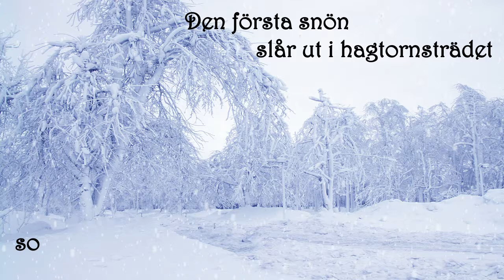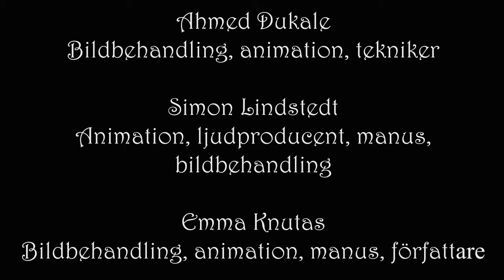Animerad dikt (Grupp2_MTA-fristående)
Animerade dikter gjorda i after effects.